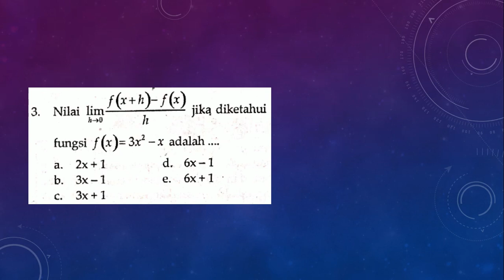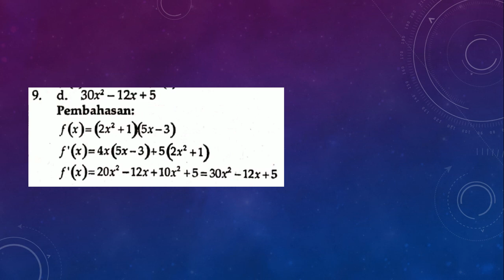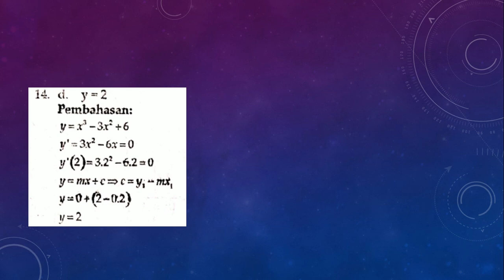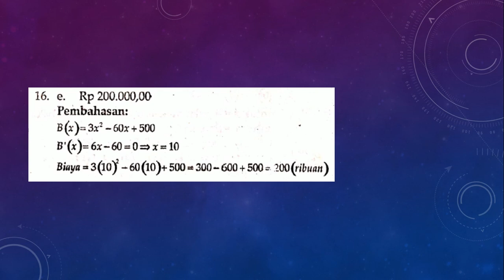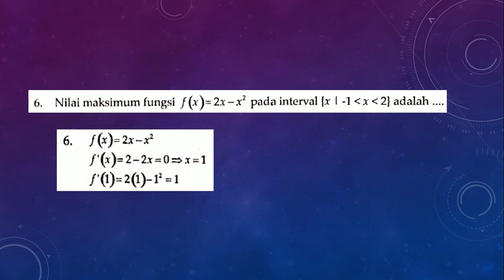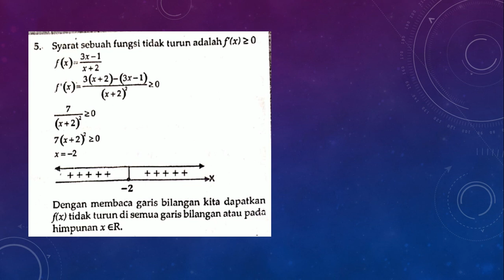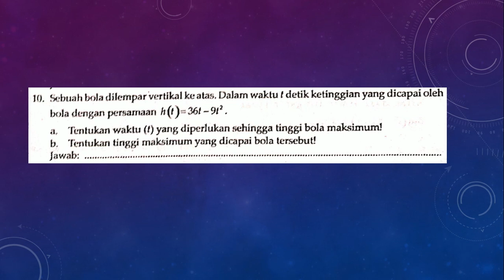SOAL DAN PEMBAHASAN - ULANGAN HARIAN 2 | BAB 2 - TURUNAN